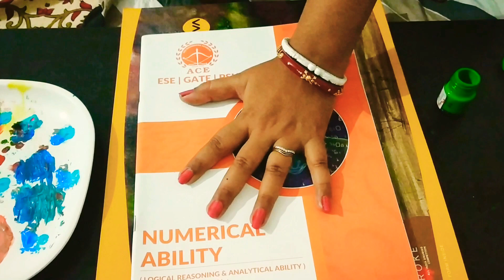DIY | Easy painting for Kids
Hello All♥️

During the time of worldwide pandemic and  social distancing try something easy at your home to have fun with your kids and yourself.

So set back..relax..enjoy easy painting and give it a try🥰

Most importantly take care of yourself..wash your hands..stay at home..enjoy with your family..spend quality time...and relax♥️